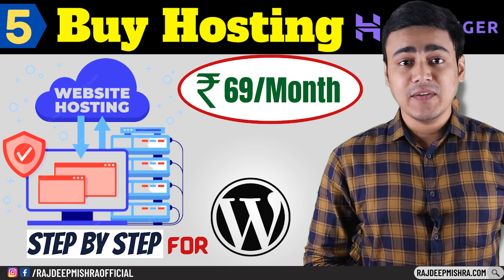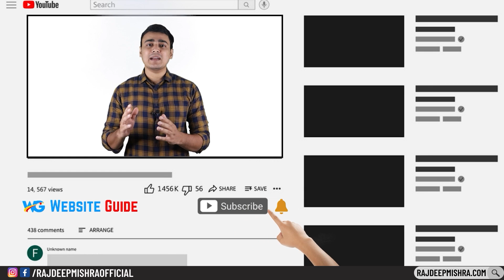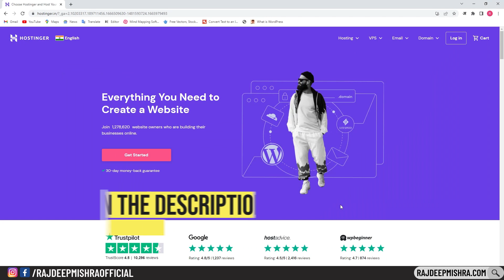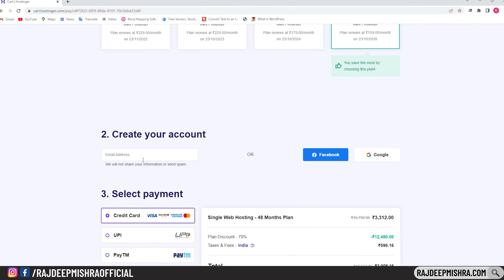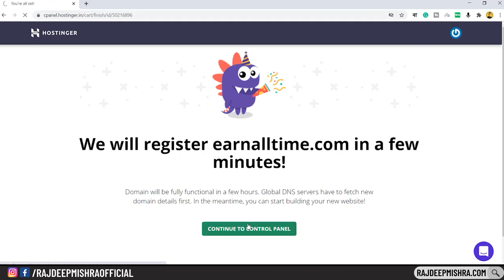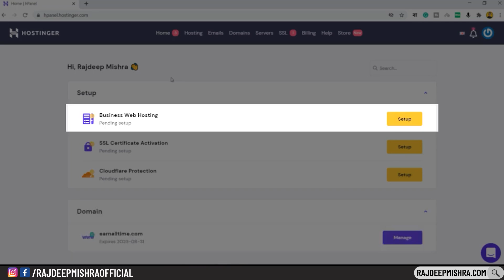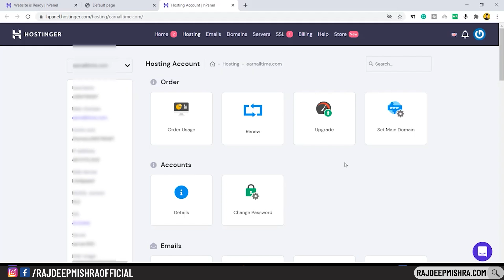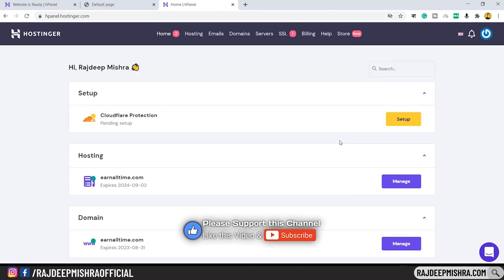How to Buy Hosting from Hostinger | Hostinger Hosting Setup | Hosting Kaise Kare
This video will explain you how to buy hosting from Hostinger, Hostgator, Godaddy, Namecheap etc.

If you want to buy hosting for wordpress website, this video tutorial will help you to buy wordpress hosting at cheap price. Learn step by step how to buy hosting for blogger or wordpress website.

Topics Covered:
00:00 Introduction
01:19 Hosting kaha se kharide
02:19 How to buy Hosting from Hostinger
04:48 How to setup Domain on Hostinger
06:00 How to setup Hosting on Hostinger
08:28 How to setup SSL certificate

Queries Solved:
How to buy hosting from hostinger.
Buy wordpress hosting.
How to purchase hosting from hostinger.
How to buy hosting.
How to purchase hosting from godaddy.
Hosting kaise kharide.
How to purchase hosting.
Hosting kaise kare.
Buy hosting from hostinger.
How to purchase hosting namecheap.
Hosting purchase.
Cheapest hosting.
Hostinger hosting purchasee.
How to connect hosting to wordpress.
How to connect hosting with domain.
How to connect hosting to domain godaddy.
Hostinger hosting.